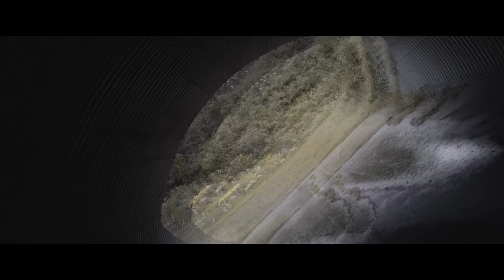The Second Chance: My Life as a Child of Addiction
The Salvation Army works every day to provide positive change in the lives of those in those in need. Here is just one inspiring story of a person who received help when it was needed most.

When you  donate to The Salvation Army, we work hard to help children, adults and families who need it most.